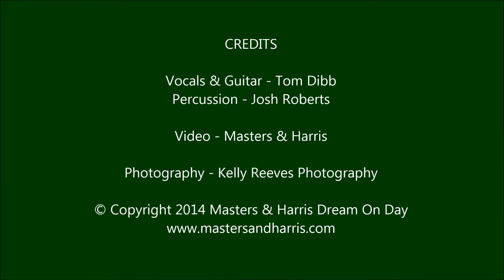Tom Dibb - Silver Lining - Live at Dream On Day Sept 2014